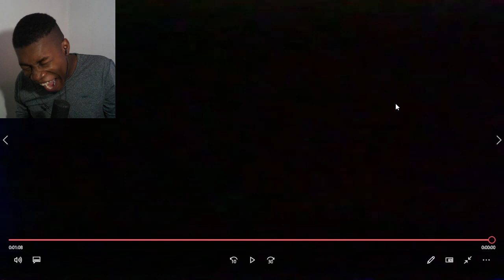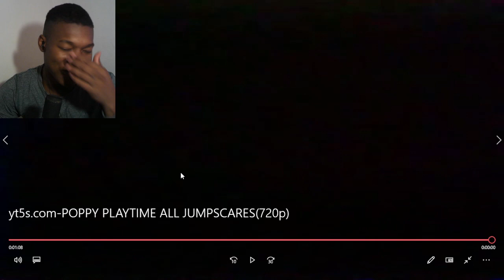POPPY PLAYTIME ALL JUMPSCARES REACTION